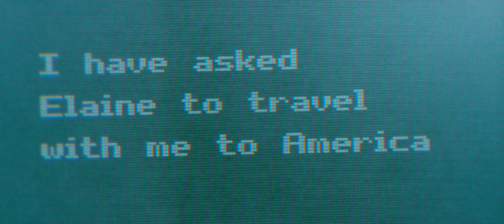The Theory of Everything (2014) - 'I have loved you' Movie Clip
Eddie Redmayne as Stephen Hawking
Felicity Jones as Jane Wilde